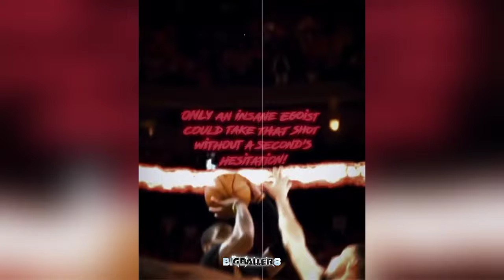[NEW] Basketball Edits | NBA Reels Compilation | 2024 Pt.125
[NEW] Basketball Edits | NBA Reels Compilation | 2024 Pt.124

ABOUT VIDEO 📝:

The Video Include Best And Craziest Edits Of Dunks, Tricks,Handling & Ankle Breakers from Kobe Bryant, LeBron James, Steph Curry, James Harden, NCAA Players Many More.

© BigBaller8™ 2021/22/0423